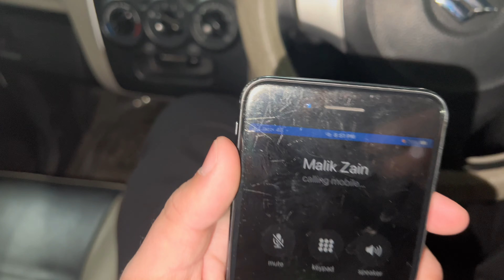QAWALI NIGHT💸♥️ | WITH AAA GANG 🔥♥️feat | MALIK ZAIN | SPECIAL VLOG | FAIMLY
Experience the mesmerizing allure of Qawali Night with the AAA GANGS in this captivating YouTube video. Immerse yourself in the soul-stirring melodies and rhythmic beats as the AAA GANGS deliver an unforgettable performance. The atmosphere is electric, with the audience enjoying every moment, creating an ambiance of pure joy. Witness the fusion of tradition and contemporary flair as the Qawali night unfolds, providing a unique and enriching cultural experience. Prepare to be enchanted by the powerful voices and intricate musical arrangements that transport you to a world of spiritual ecstasy. It's not just a night of music; it's a celebration of unity, diversity, and the sheer joy of being alive. So, join the AAA GANGS on this musical journey, where every dollar spent is an investment in the soulful treasures of Qawali. Enjoy, celebrate, and immerse yourself in the magic of this extraordinary night!